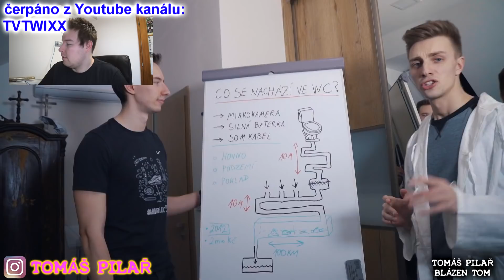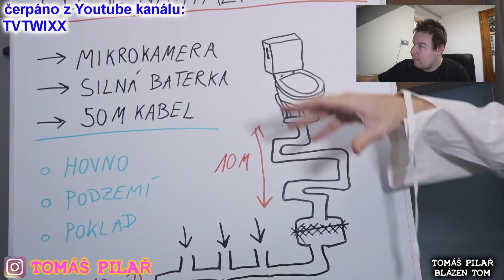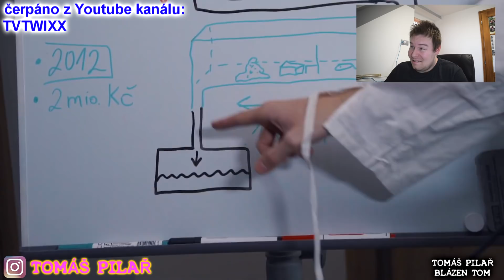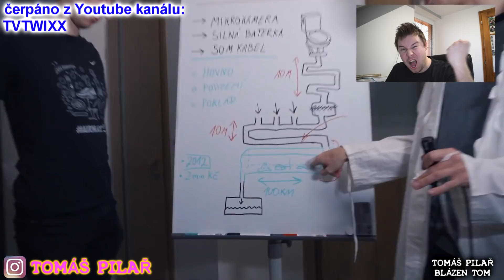TVTWIX/x SPUSTILI JSME KAMERU DO ZÁCHODA- ZÁHADNÉ TUNELY- REAKCE, ODHALENÍ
Nikoho neurážím, autory jsem označil, jen obyčejná reakce

přispět můžete na účet 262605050/0300

Upozornění -  Video může obsahovat humor, kterému se každému nemusí líbit a z právní stránky určitě nemusí být pravdivý.

Autorský zákon 121/2000 Sb.